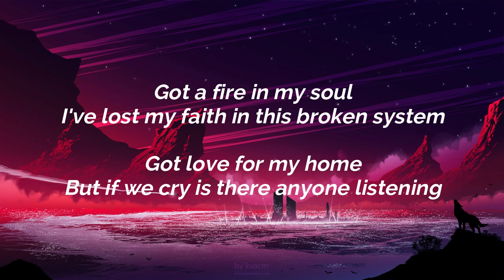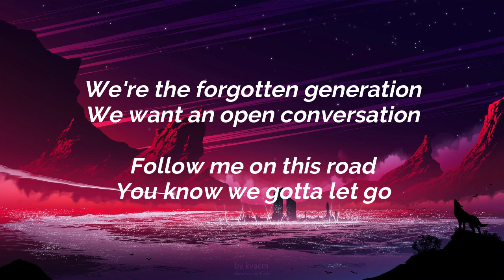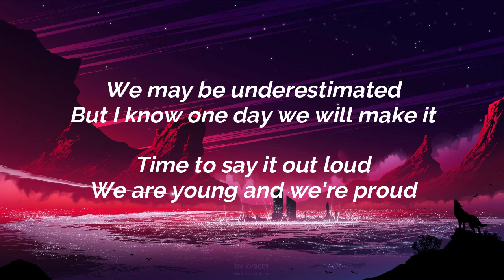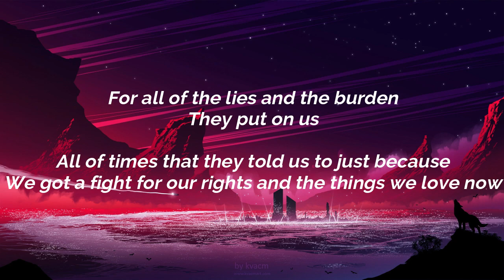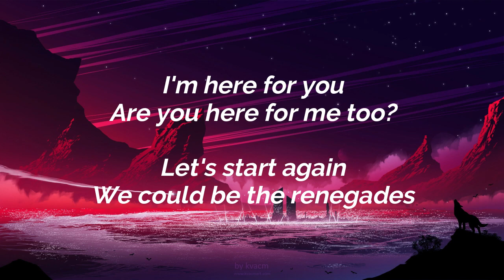ONE OK ROCK - Renegades | Lyrics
Penyanyi : ONE OK ROCK
Judul : Renegades

Lyrics :

Got a fire in my soul
I've lost my faith in this broken system
Got love for my home
But if we cry is there anyone listening
We're the forgotten generation
We want an open conversation
Follow me on this road
You know we gotta let go

For all of the times
That they said it's impossible
They built the hurdles
The walls and the obstacles
When we're together you know we're unstoppable now

To tear it down and build it up again
It's not our fate
We could be the renegades
I'm here for you
Are you here for me too?

They've been holding us down
They've been telling us to change our voices
But we're not part of that crowd
We made our bed and we'll make our own choices
We may be underestimated
But I know one day we will make it
Time to say it out loud
We are young and we're proud

For all of the lies and the burden
They put on us
All of times that they told us to just because
We got a fight for our rights and the things we love now

Take a deep breath close your eyes and get ready
Take a deep breath close your eyes and get ready to fly

Ouh ouh...